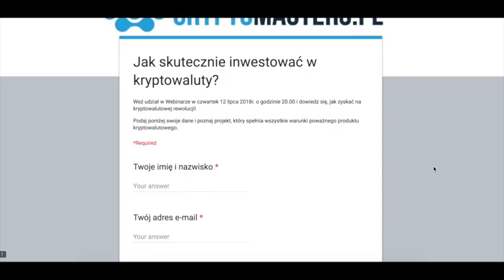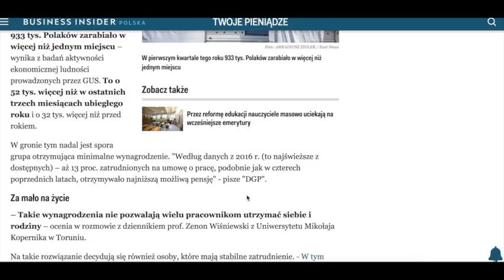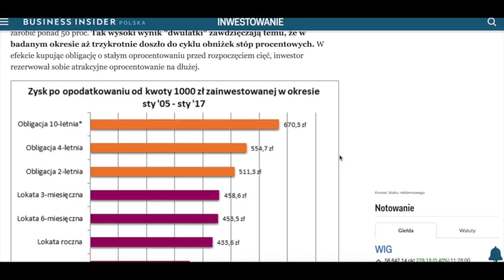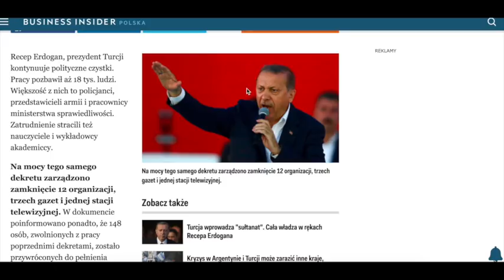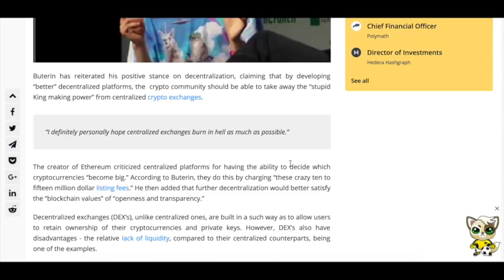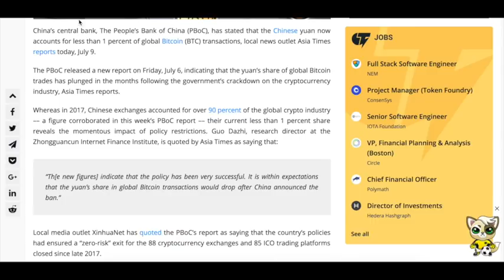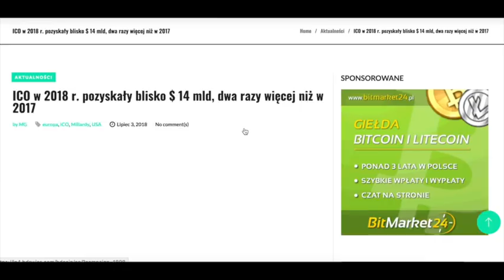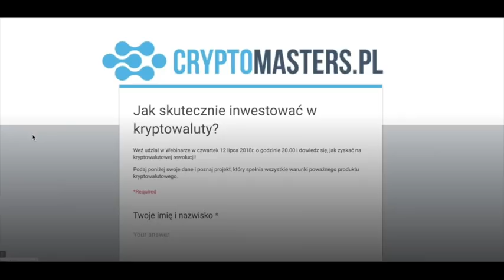Czy giełdy kryptowalut pójdą do diabła? [CryptoMasters News 10.07.2018]